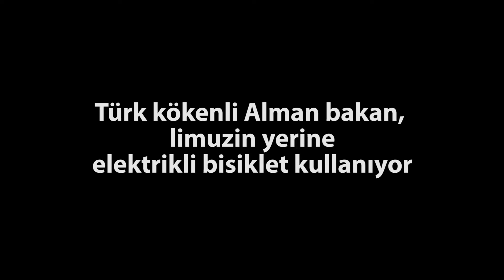ALMAN BAKAN, ELEKTRİKLİ BİSİKLET KULLANIYOR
Cem Özdemir, toplantı sonrası elektrikli bisikletiyle dönüş yolunu tutuyor.